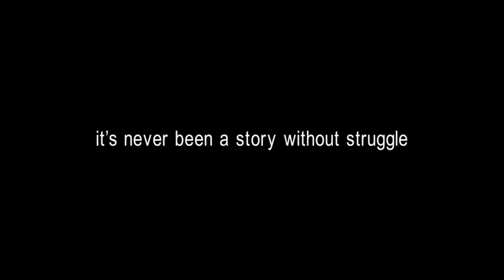Homeland: Immigration in America - Preview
Tune in Thursday July 26, 2012 at 8pm for Homeland.

Immigration reform is one of the most polarizing issues in America today. Yet many Americans assume that it is only gateway states, bordering Mexico and Canada, where immigration problems are of critical concern. Missouri, in the heartland of America, is a state with no international borders that may seem far removed from the rancor of the immigration debate. Yet the same tensions, anger and political polarization rage there as in the border states—they just don't make the headlines. In Homeland, Missouri becomes a metaphor for all of America, emblematic of the complicated immigration debate and the changing narrative of what it means to be and become American. Homeland, a three-hour documentary series, tells the contemporary story of immigrant issues in America from the perspective of a Midwestern state.